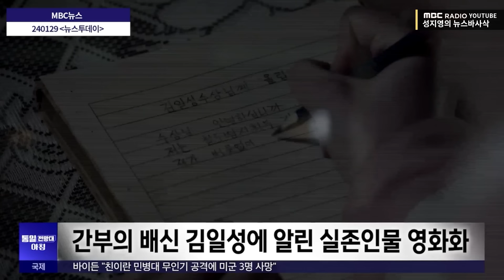[뉴스 바사삭] 북한, 최근 잇단 순항미사일 발사에 전쟁 위협 고조...김정은의 진짜 속내는?┃MBC 240130 방송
[이슈 바사삭]
북한의 연이은 미사일 발사...이유는?

- MBC 통일전망대 김윤미 기자